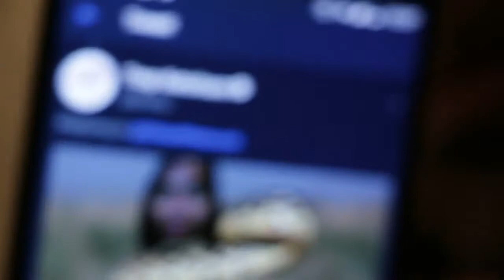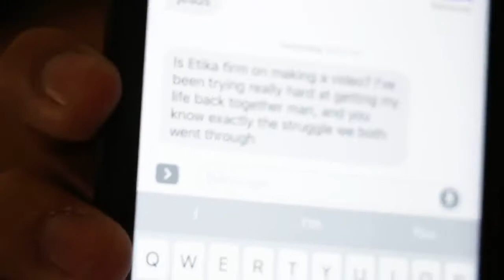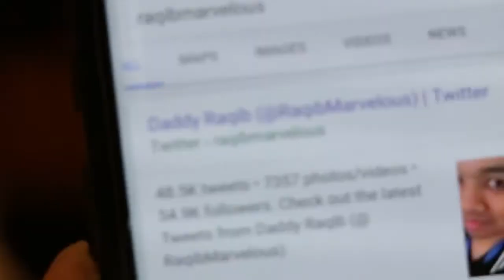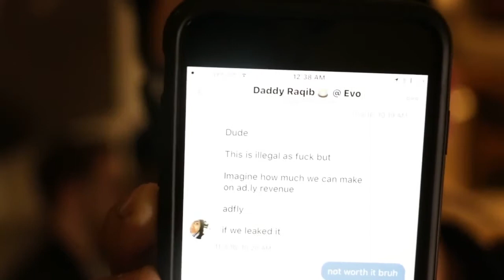Regarding biqaR (1/2)